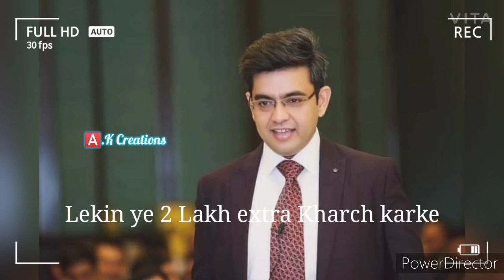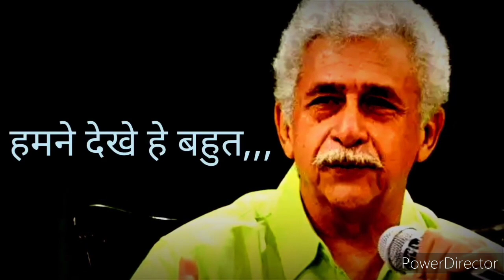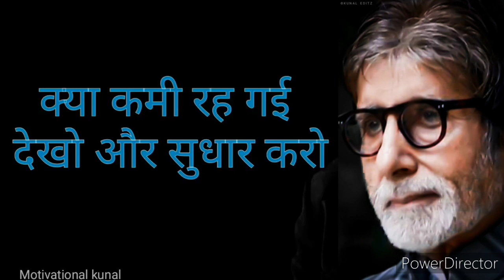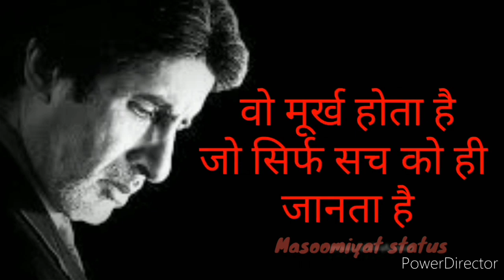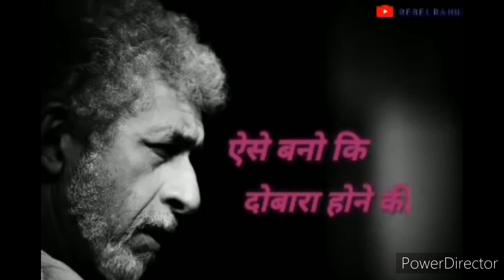new attitude shayari 2021 Raj Maurya no ji😠😡😠😡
Raj Maurya no po
sex se hone ke liye video
sex h kaise hote Hain

top attitude shayari
attitude shayari 2021